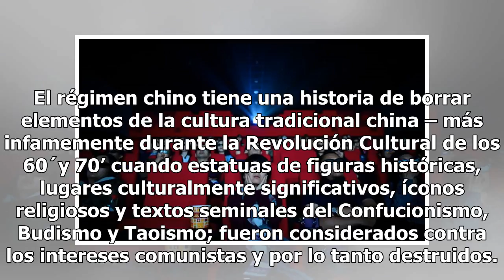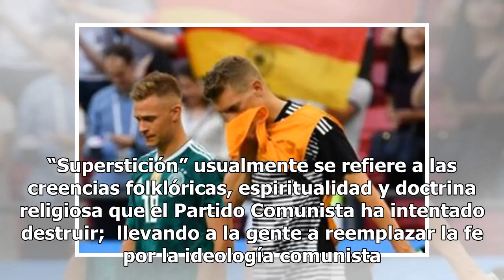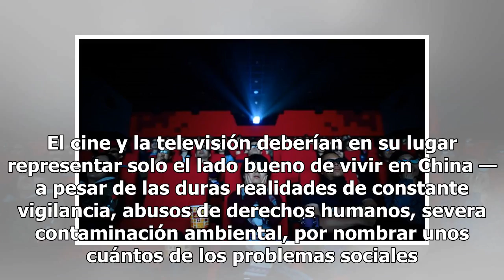Se filtró un revelador documento que muestra cómo el régimen chino censura el cine y la televisió...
Se filtró un revelador documento que muestra cómo el régimen chino censura el cine y la televisión Mexico 24-horas